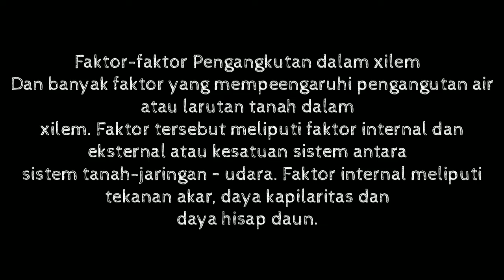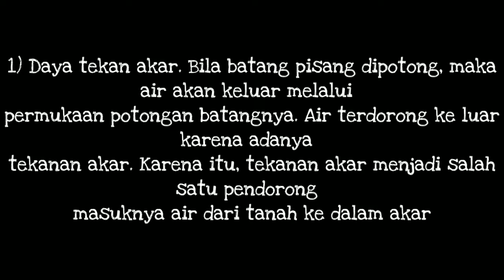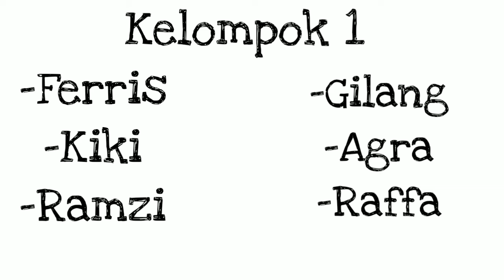Video Pengangkutan Nutrisi Pada Tanaman Lactuca sativa Kelas 8B Kelompok Ferris dkk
Pengangkutan Nutrisi Pada Tanaman "Lactuca sativa"
IPA Kelas 8B
SMP Lab UPI Cibiru